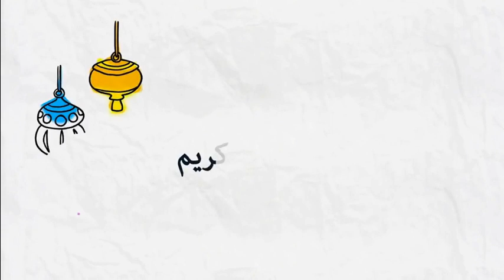هل ينبغي شرب السوائل خلال شهر رمضان لمنع جفاف الحلق؟ 🕌 مع الدكتور طيب كريبان